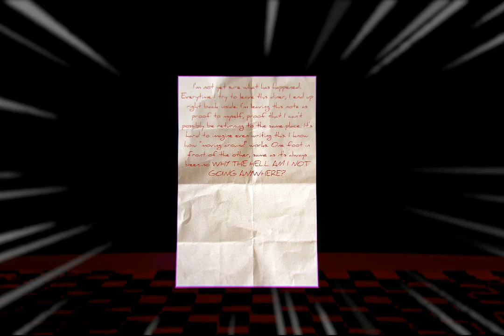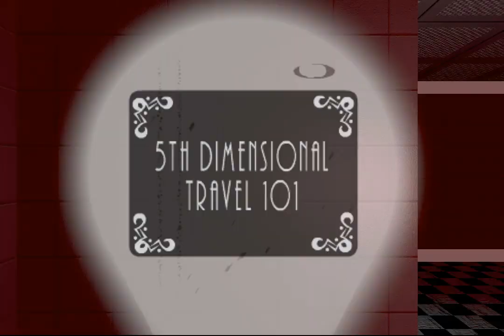SPIME Developer Walkthrough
This is a walkthrough of the game "SPIME" a time bending horror adventure about a young man trapped in a looping paradox!